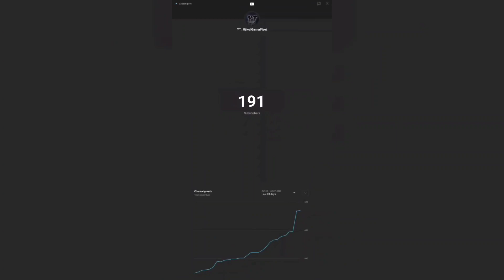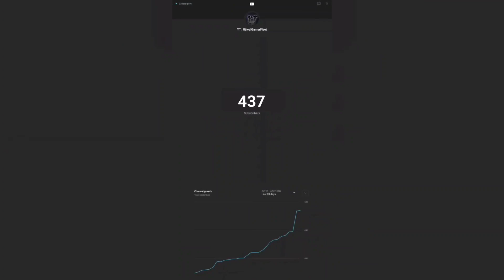Thanks😊 For 500 Subscribers❤️